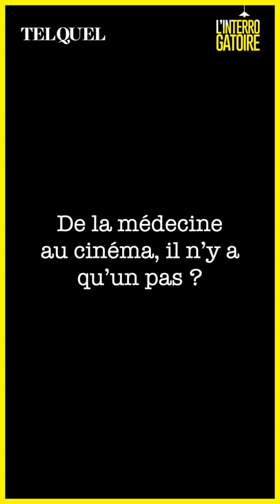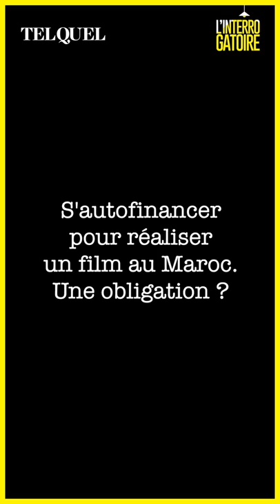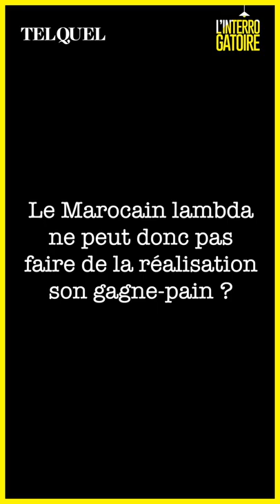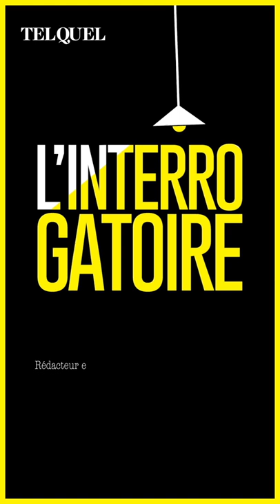Mehdi Ayouche : "Au Maroc, il n'y a personne qui va venir te produire tes courts-métrages".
Mehdi Ayouche, réalisateur et médecin, passe à L'Interrogatoire.

notre portail en ligne afin de suivre l'actualité en temps réel.